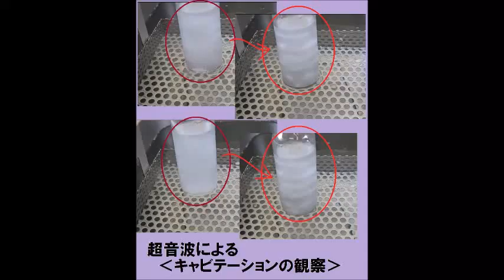超音波実験 Ultrasonic experiment ‹超音波システム研究所 ultrasonic-labo›